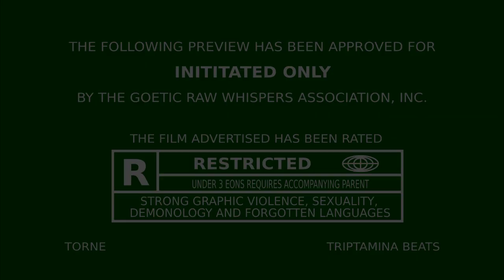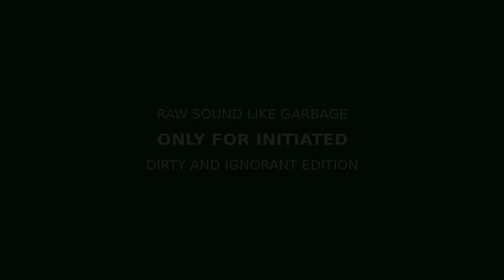Goetic Vibes - Torne (Dirty UltraRaw Freestyle Improvisation)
Stolen Old Beat from Teiceka...
Voces del más allá y el más acá, todo permea y resbala su ser...
Grabación de mierda, muy mala en ese sentido, pero fraseos curiosos que me mola compartir... El Templo de Salomón es mío, Jerusalem es una colonia (siempre lo fue...) El Anillo está arrebatado, me cago en to los muertos de Moises.
El Sol es mi Padre...